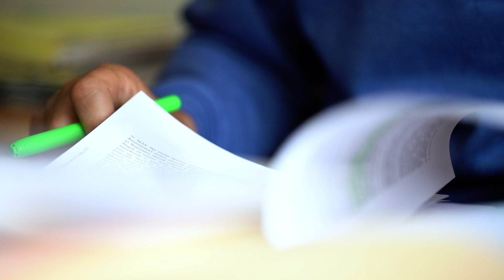Alzheimer : Dominique Campion travaille sur les facteurs génétiques à l’origine de la maladie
Le Dr Dominique Campion est psychiatre et responsable de l'équipe « Génétiques de la maladie d’Alzheimer, des démences et des psychoses » à la Faculté de médecine et de pharmacie de Rouen.
L’équipe du Dr Dominique Campion travaille sur les facteurs génétiques à l’origine de la maladie d’Alzheimer. Son laboratoire est un centre de référence dans ce domaine, particulièrement sur les malades jeunes.

Pour faire un don à la FRM et soutenir la recherche médicale sur la maladie d'Alzheimer :